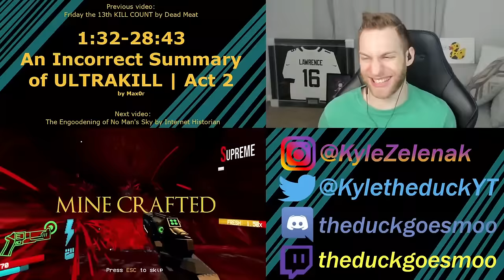ULTRAKILL IS OUTRAGEOUS! Reacting to "An Incorrect Summary of ULTRAKILL | Act 2" by Max0r